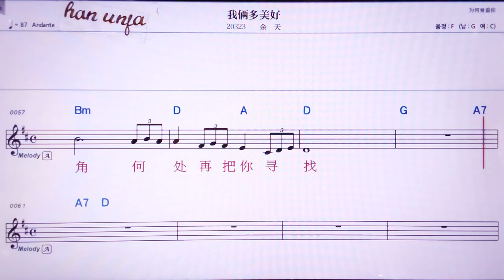💖워리야도메이하오/위티앤 👍MR,노래방, 악보, 코드,Karaoke With Sheet Music